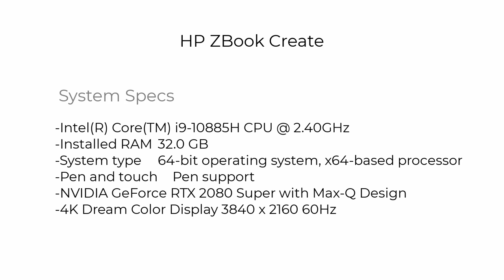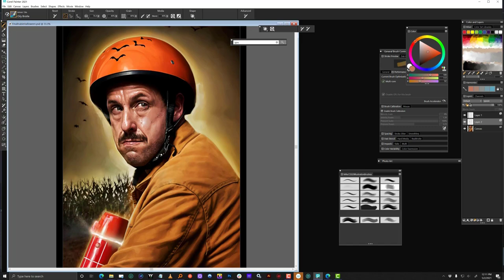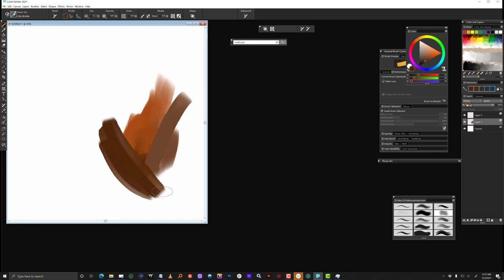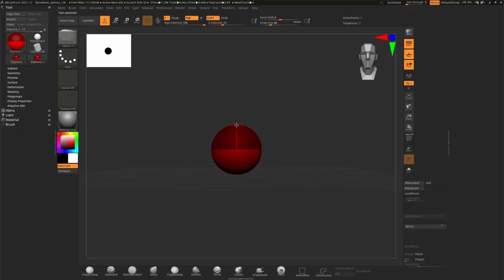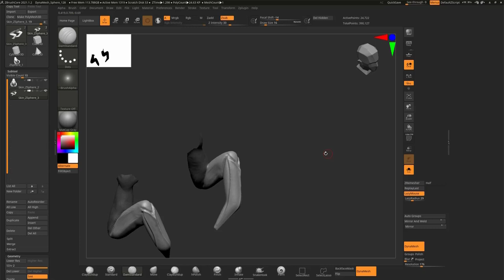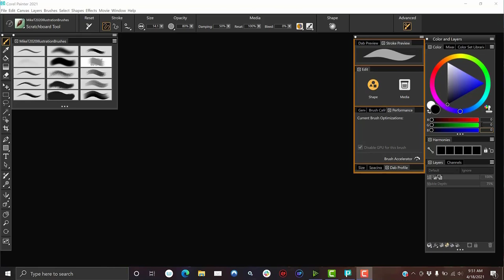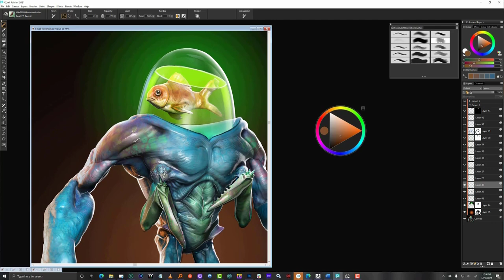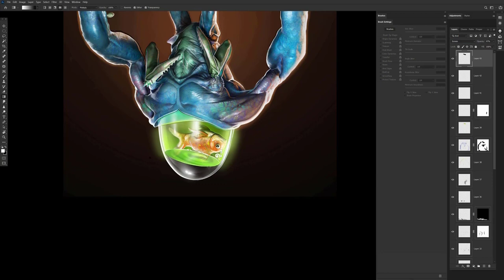A content creators dream painting combo!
Promotional and other consideration provided by NVIDIA
Check out why renowned professional illustrator Mike Thompson thinks the NVIDIA RTX 2080s GPU + HP ZBook Create are the ultimate choice to accelerate content creation workflow in Corel Painter.